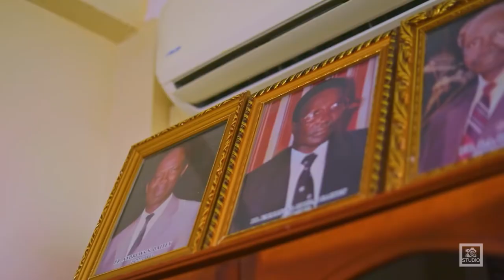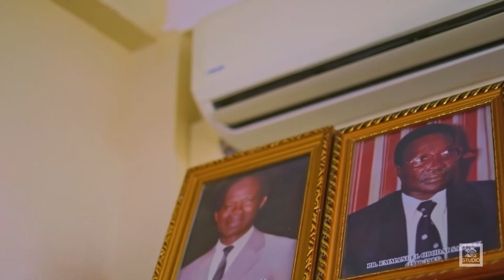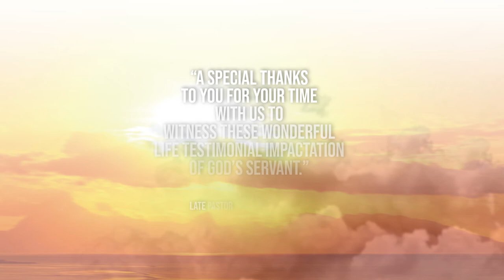late Pastor Stephen Addo Kwakye, Life Testimonial Documentary